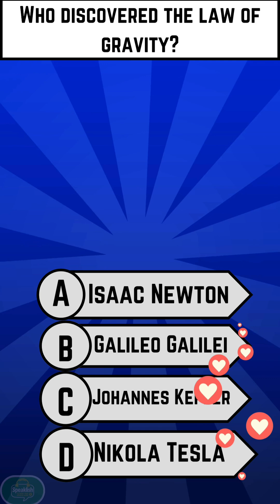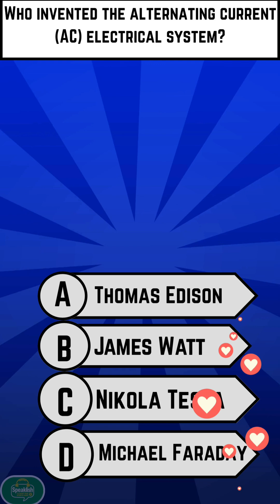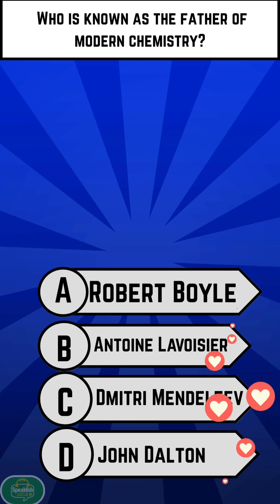Quiz Shorts Challenge| who discovered law of gravity#ytshorts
📝 Can you answer this quick quiz? 🤔
Test your knowledge with this fun and engaging multiple-choice question!
Who discovered the law of gravity?
A) Isaac Newton
B) Galileo Galilei
C) Johannes Kepler
D) Nikola Tesla

Watch till the end to find out the correct answer!
👍 Like, 💬 comment your guess, and 🔔 follow for more fun quiz videos!